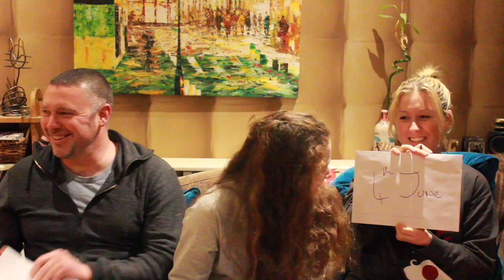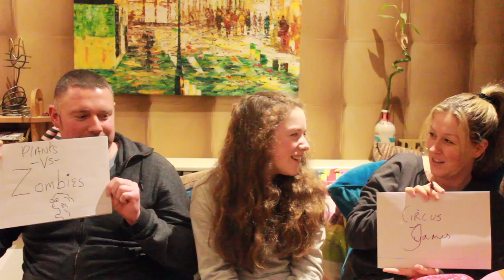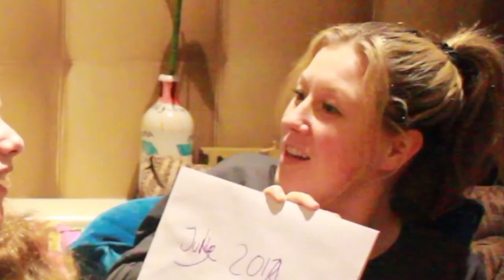mom vs. dad // niamh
+ open me +

I really hope you enjoyed that video!

● FAQ ●
Name: Niamh
Age: 13
Camera: canon 550D
Editing software: iMovie

Musical.ly: @niamhrmcd

- xoxo Niamh